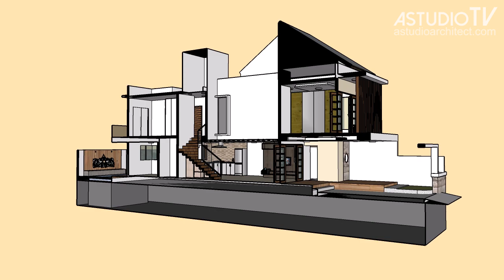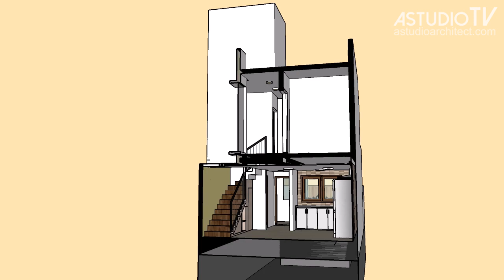REMAKE Desain rumah 5x25 m2 dengan kolam renang [kode 062]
REMAKE Desain rumah 5x25 m2 dengan kolam renang mungil dibelakang.

Salam jumpa kembali bersama saya dalam bincang desain rumah tinggal yang kali ini menampilkan Sebuah desain rumah dengan ukuran lahan 5x25m2.

Perkiraan luasan dan biaya membangun:

Luas lantai 1: 82.464 m²
Luas lantai 2: 52.288 m²
Total luas lantai: 134.752 m2

Perkiraan biaya membangun: Rp 540-674juta dengan asumsi biaya membangun antara Rp4-5juta/m2

CATATAN: Video ini merupakan preview desain, jadi tidak seluruh ruangan diperlihatkan dan tidak seluruh informasi diberikan. Hal ini karena sebagian desain merupakan desain yang bisa dibeli gambar kerjanya, dan sebagian lagi merupakan desain untuk klien profesional yang kami jaga agar desain tetap eksklusif untuk klien tersebut.

ANDA BISA MEMBELI DESAIN INI.
Silahkan hubungi WA berikut untuk informasi.

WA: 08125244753